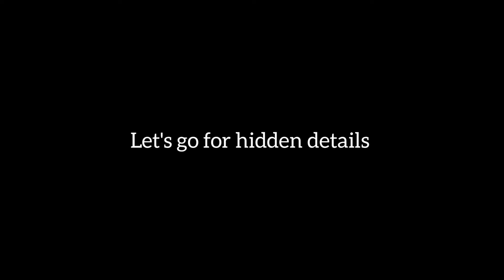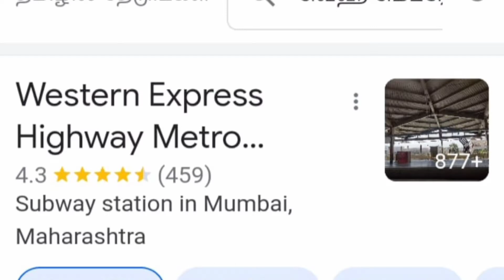Jawan Title Announcement Video Hidden details | Review |ASR Tamil | Atlee | SRk | sharukhan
Jawan Title Announcement Video Hidden details | Review |Tamil | ASR | sharukhkhan jawanJawan Title Announcement Video Hidden details | Review | In Tamil | Asr